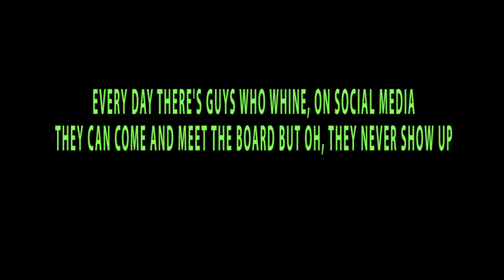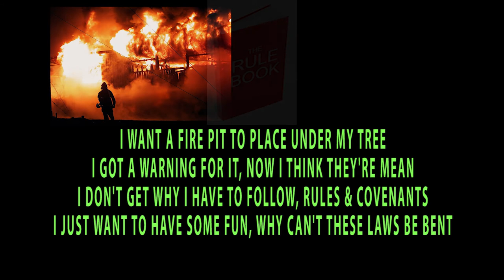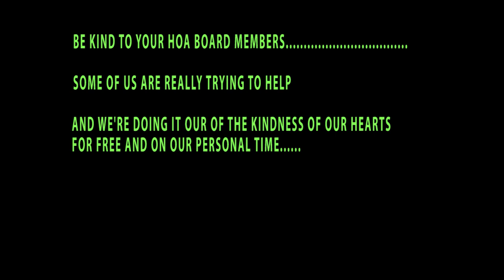The HOA Song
An ode to people who treat nice HOA members like crap :)